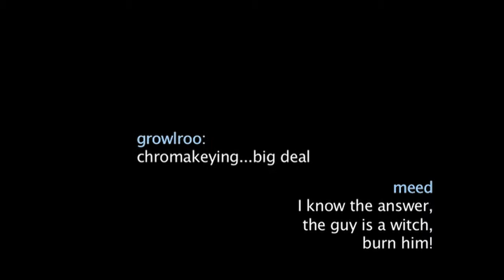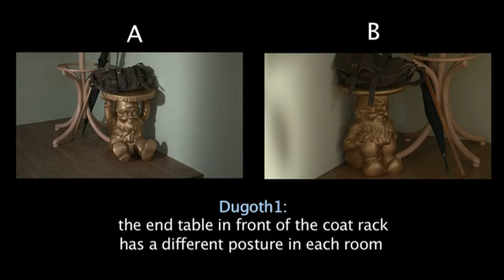Samsung i890 'HD Camera Trick Challenge' Revealed.mp4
This clip was shot on an I8910 HD phone, a new camera phone just released by Samsung with an 8 megapixel camera that can actually record and output video in HD format. It was shot in one take, with no post production or special effects of any kind. Everything you see here was done "in-camera". Our challenge to you is to figure out how we did it. Hint: it's worth watching in HD.